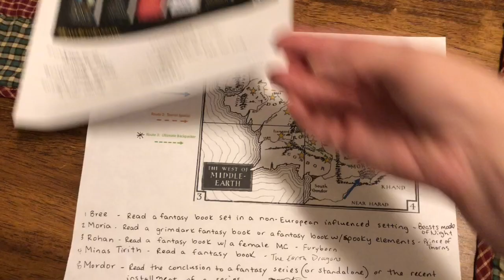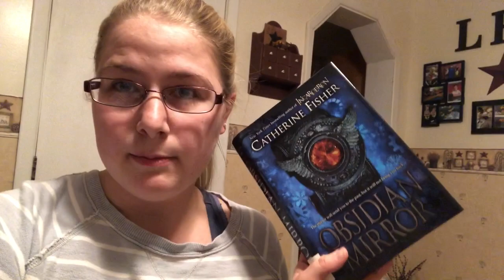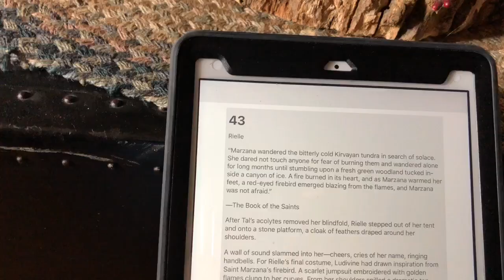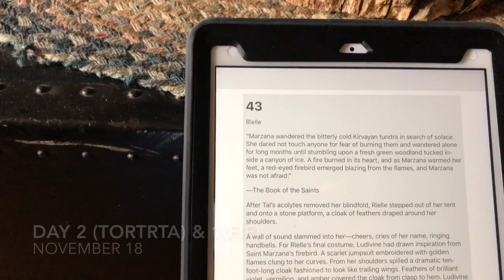The One Readathon to Rule Them All & FallIntoFantasy Readathon Vlog Part 1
READ ME

Hello Bookworms!

I may be getting myself into way to much these next two weeks but I'm still doing it.

TWO READATHONS!!

The One Readathon to Rule Them All - Yes, I kept saying it wrong in the vlog. SORRY

Thank you for the printables!!!

My kids are absolutely crazy sounding in this vlog!
This is what it's like having kids. It's rarely quiet.

Sorry for the sound of my voice the last couple of days. I caught what my boys had. I am starting to feel better. Hopefully I will be better by Thanksgiving.

Cassie

iPhone8
iMovie